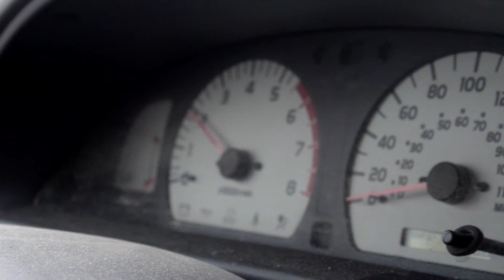Ottawa Street & Park MTB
1 Day biking in Ottawa, Ontario. Footage taken at Legacy Skatepark, and various street spots, which include a big 15 stair drop to flat... Riders: Sebastian Baum, Cole Beckwith